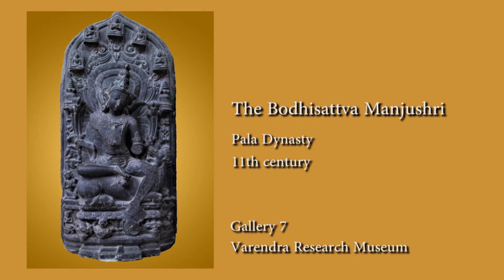Manjushri - Varendra Research Museum, raj, Bangladesh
Manjushri, his name means “Gentile Glory” and he is regarded as still a youth. He wears the crown and jewelry that for a Bodhisattva symbolize spiritual not material wealth. He is regarded as the most important of the Bodhisattvas having lived with and conversed with the Historic Buddha.

 We know that this is Manjushri because he is riding on a lion.